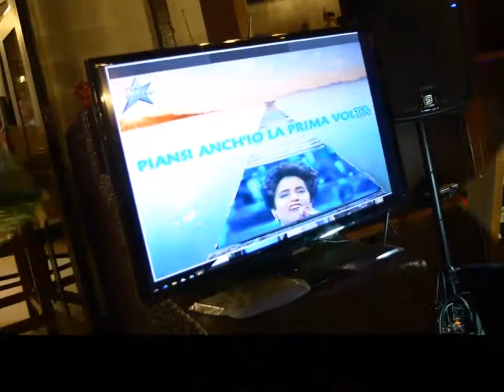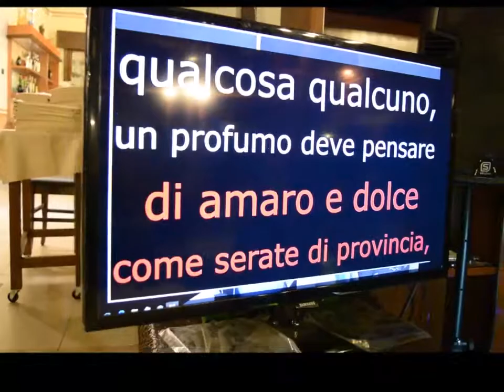iLkaraoke a Colori il 27 Ottobre 2016